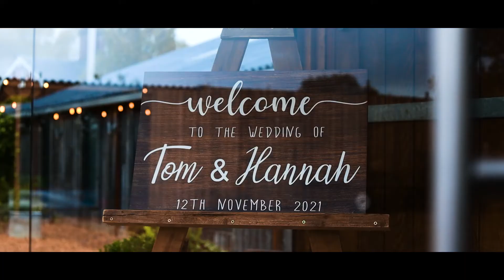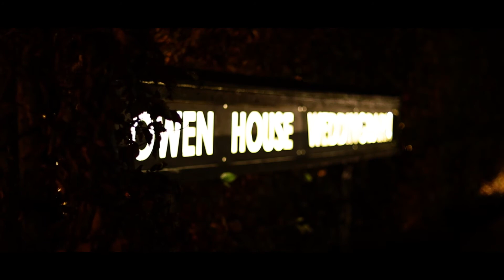Mr & Mrs Perrins - Owen House Wedding Barn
Congratulations to Mr & Mrs Perrins who's wedding I had the honor of filming  in November 2021 at the Owen House Wedding Barn. Everything was captured from the venue being dressed, all the way through till the first dance. Take a look at the final short film we created!